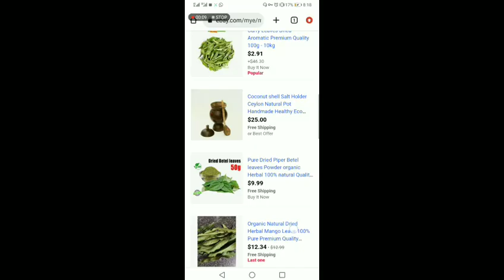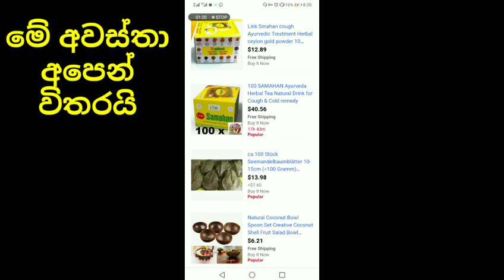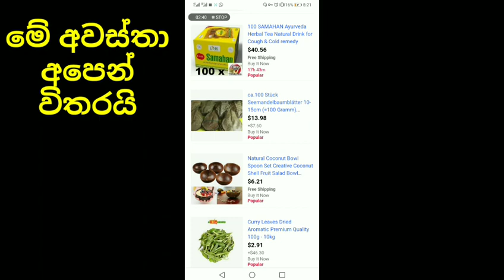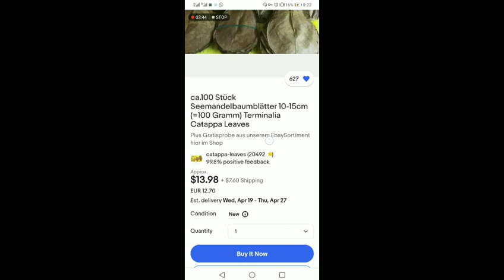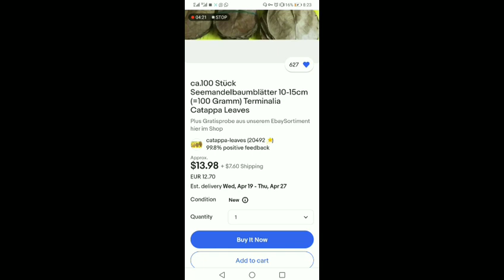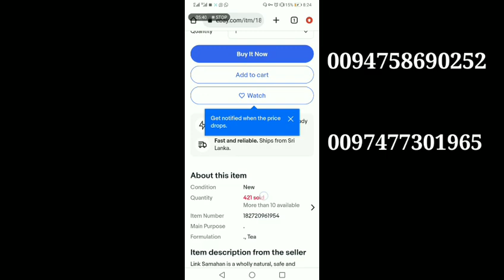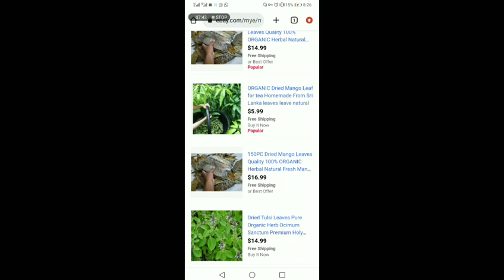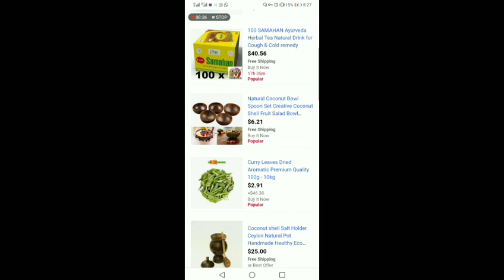ඔබ මේ වීඩියෝව අනිවාර්යයෙන් බලන්න දුප්පත් ඔබට හෙටක් ගෙදරට වෙලා කරන්න පුලුවන්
Facebook grupe

අයකරනව

Business

Ebay

Kulubadu

Polkatu
Coconut

Coconut huck
Polleli chips